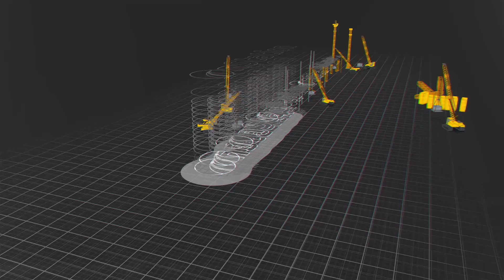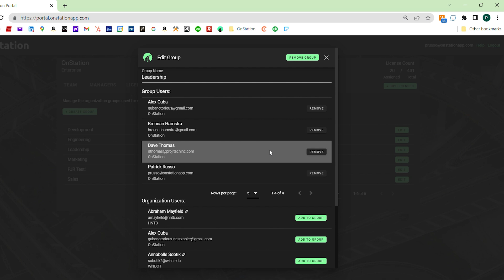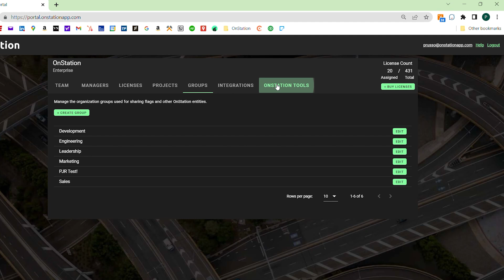What is OnStation | The Leading Digital Stationing Platform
What is OnStation and what can it do for your business? In this video we go through how the OnStation platform benefits roadworkers, engineers, and business owners from pre-bid to closeout. 🟢 Try OnStation for Free

Get the latest news on updates and features!

'Produced and Edited By: Huth Motion Studio'